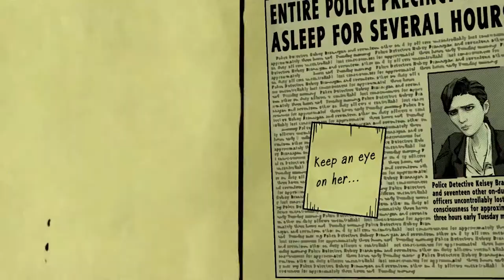The Wolf Among Us Episode 3 pt. 3 - Flycatcher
Episode 3 didn't take as long to release as episode 2 did, so I'm happy this series is back on track. We'll see how things turn out after finding out about Crane. Oh, and full wolf Bigby.